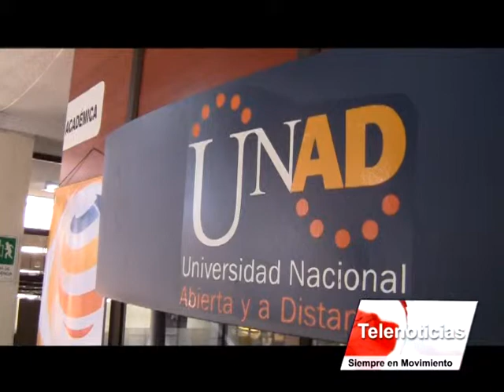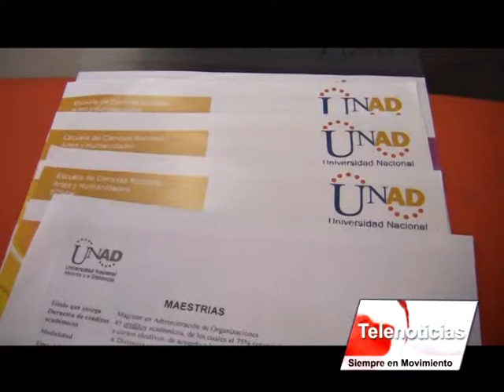Nota UNAD Matriculas